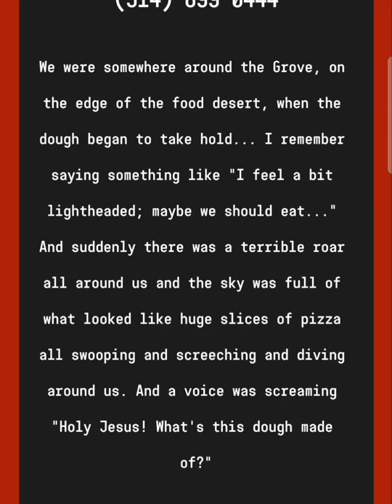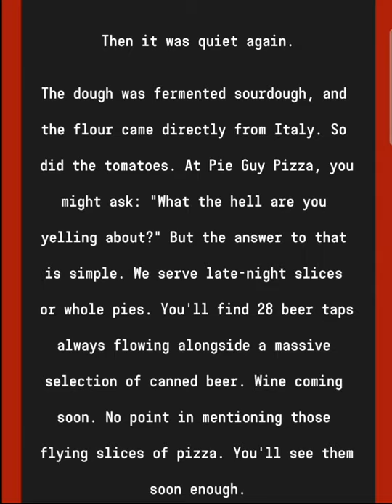Asmr Reading/Unlicensed Audiobook of 'Pie Guy Pizza'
The website is already delicious as it is but I felt like it needed to be voice-acted by just an expressive person such as I. I cannot imagine how it felt to see pizza slices soaring through the clouds above. I wonder what happened after that. I wonder if this inescapable curse that is my curiosity will ever soften it's grip on my soul.

The only thing that's mine is the effort

"You'll See Them Soon Enough."